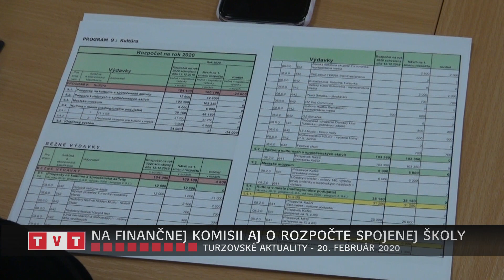NA FINANČNEJ KOMISII AJ O ROZPOČTE SPOJENEJ ŠKOLY